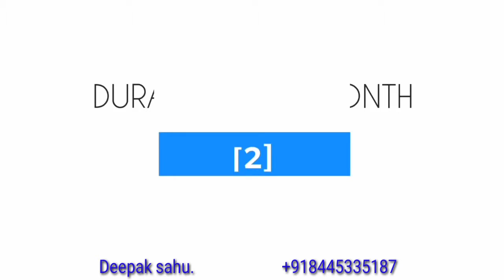WHAT AFTER 12TH || BEST CAREER OPTIONS AFTER 12TH